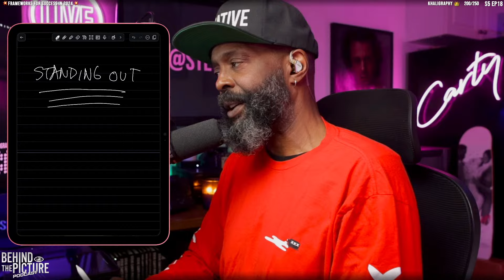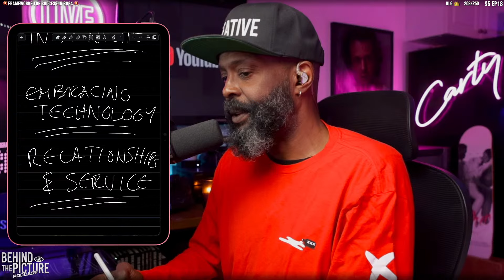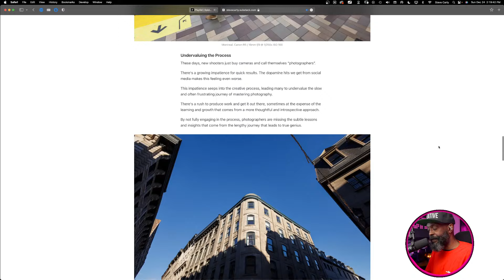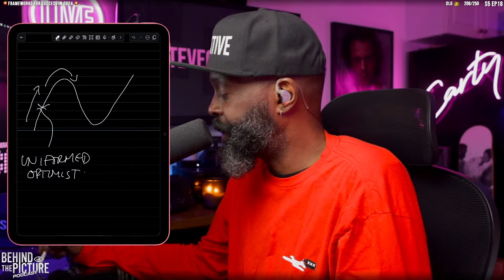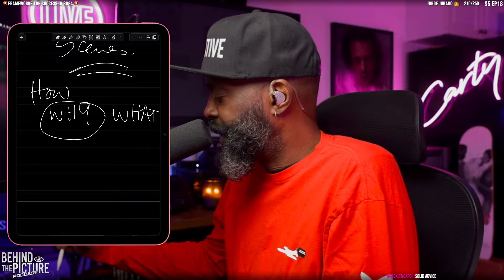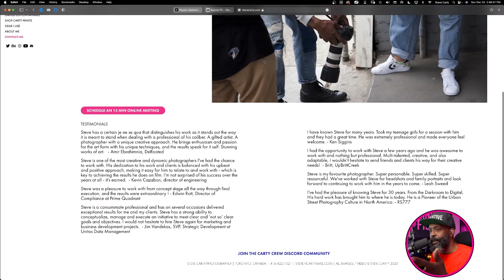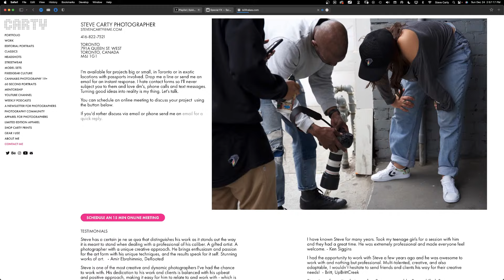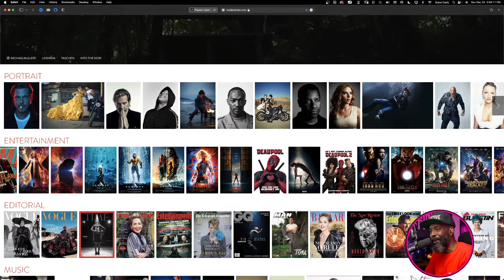🔴 Pro Photography Frameworks For Success 💫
Today I get into Frameworks for Success in 2024. If you're trying to get your photography career going, in this episode I'll go over actionable steps to become a working pro in 2024.

⚡️With over three decades of experience as a professional photographer, I specialize in editorial portraits, street style, and advertising. My mission with this channel is to inspire, guide, and teach aspiring photographers. Enhance your skills and elevate your work with 3 live shows a week, every Tuesday, Thursday and Sunday. Stay updated with new edited content weekly. Let's grow and create together.⚡️photography

In this episode:

Join the conversation live to get real-time answers, or drop your questions in the comments if you're catching the replay. Remember, every pro was once an amateur, and every masterpiece begins with the decision to try.

Subscribe for more photography wisdom, hit the like button if you find value in this session, and don't forget to share this with an aspiring photographer who could benefit from our community's collective knowledge. Let's make those photographs count!

For the emerging pro photographer. Exclusive content that doesn’t appear anywhere else.

💻 Discord Submit your photos for review / Join my growing Photographers Community

💻 View my extensive portfolio From Kanye to Daft Punk, Pharrell to Sandra Oh, it’s all in here.

📸 Full Gear list From my Cameras, lenses of choice to Rigging. It’s all here.

Keep shooting. You get better every time you look thru that little window.